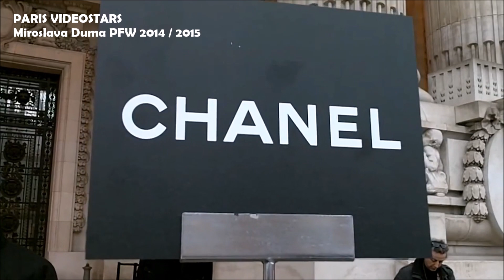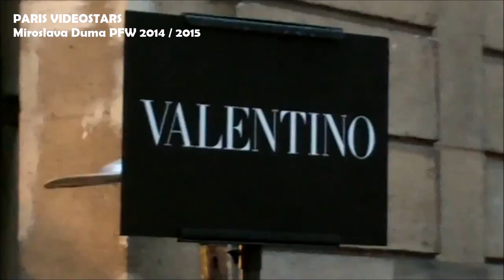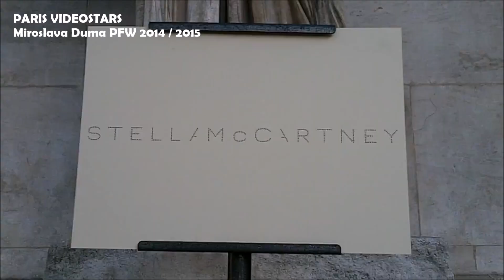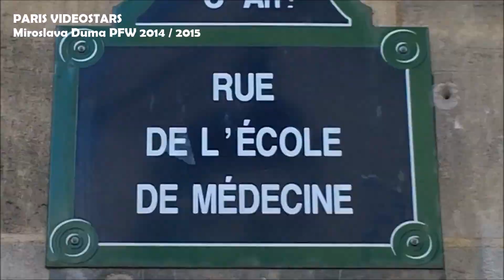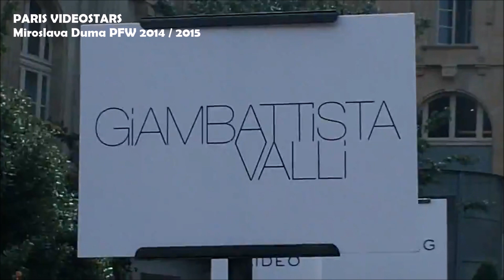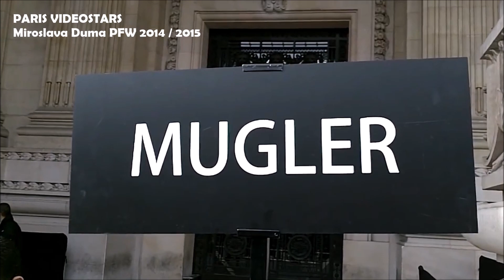Miroslava Duma @ Paris Fashion Week 2014 / 2015 show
Miroslava Duma @ Paris Fashion Week 2014 / 2015 : show Christian Dior 20 january 2014, show Chanel 21 january 2014, show Valentino 22 january 2014, show jean Paul Gaultier, show Elie Saab january 2014, show Balmain 27 february 2014, show Chloé 2 march 2014, show Stella McCartney 3 march 2014, show Louis Vuitton 5 march 2014, show Moncler 5 march 2014, show Chanel 8 july 2014, show Nina Ricci 25 september 2014, show Giambattista Valli september 2014, show Rochas 4 march 2015